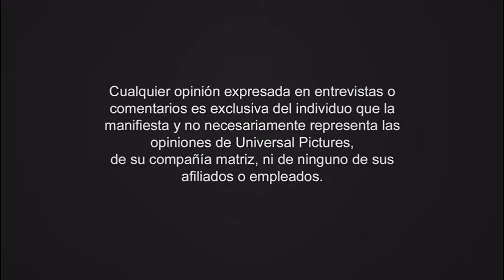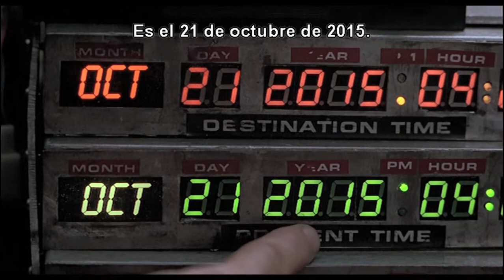Inicio DVD Más Notas Perfectas 2015 (Argentina)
Le saque el trailer de Minions por copyright